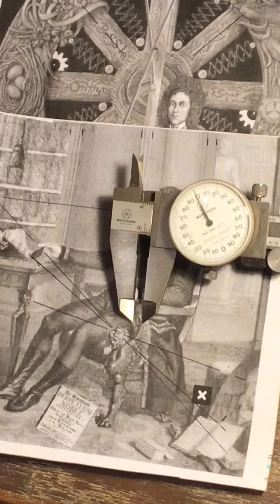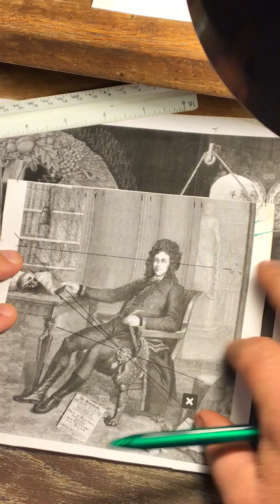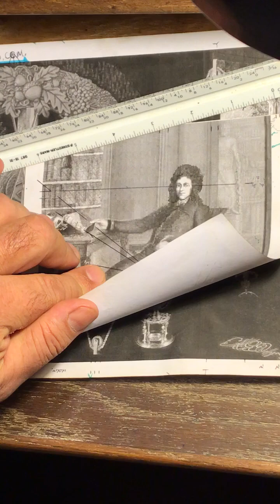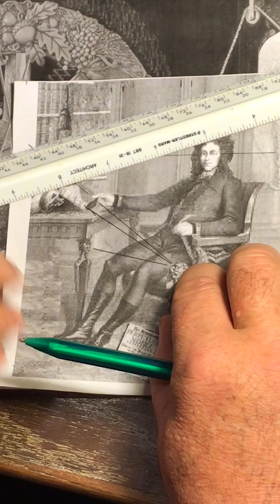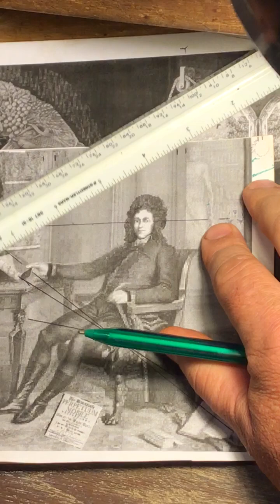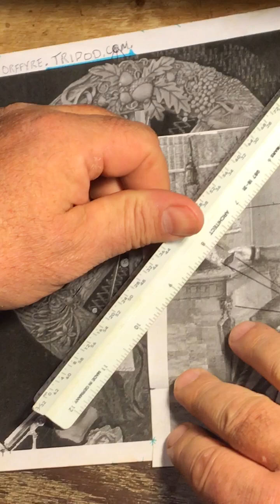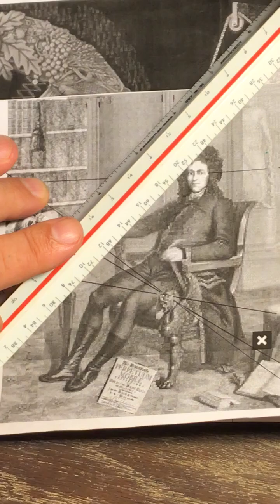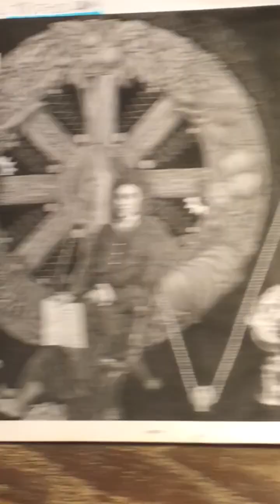Does anyone know who drew these pictures?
The vase, skull and bible are same as in portrait in John Collins' book ''Das Triumphrende.''  (pgs 3- 4)
If these are not genuine, can anyone show the true origins, and who drew them? One has a signature at bottom right, did Orffyre sign it? or was it copied? Were these among the things Bessler's widow gave? or are they complete fakes? And if fake, who spent so much time to create them?

If size/proportions of each are same, there are some interesting coincidences. 'The assumed placements of ''globes'' (as weighted levers) shown at the end do Not work.

images found in various places on web under ''Bessler/Orffyre''

Many thanks to Alex Dav for Hang drum & tabla